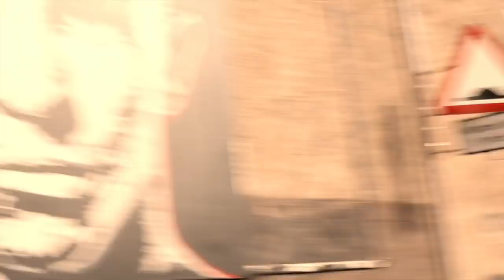'THATS NOT MICHAEL CONLAN, IS IT?' - GOING BACK TO WHERE IT ALL STARTED ON THE STREETS OF BELFAST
FOR TICKETS FOR MICHALE CONLAN *REDEMPTION* -  CONLAN v NIKITIN - AUG 3 AT FALLS PARK, BELFAST - PLEASE GO TO

*'THATS NOT MICHAEL CONLAN, IS IT?* - GOING BACK TO WHERE IT ALL STARTED ON THE STREETS OF BELFAST (IFL TV SPECIAL)